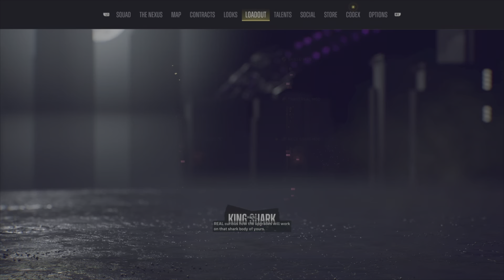King Shark Unkillable Freeze Minigun Build! Endgame Build - Suicide Squad: Kill The Justice League